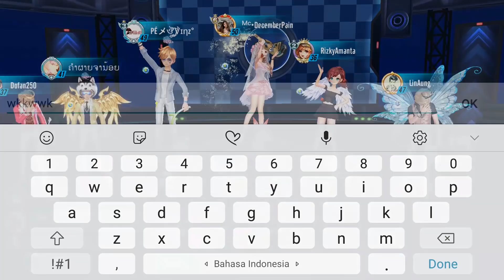Garena Speed Drifter QUICK RACE #11 - PATRICIAN KOK MOBILNYA JADI ENAK SIH TIBA TIBA? Byebye Hunter!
Halo guys kembali lagi bersama gua di channel DecemberPain!

Halo guys, di hari ini gua memakai mobil patrician YANG TIBA TIBA KOK JADI ENAK YA? ada apa ini dengan mobil keren tersebut, yuk kita simak langsung aja videonya :3

Saya DecemberPain, Thankyou banget udah nonton videonya~!

Ketika anda bisa mengetahui seberapa batas kemampuan diri anda sendiri
disitulah anda bisa belajar UNTUK MENEROBOS BATAS ITU !